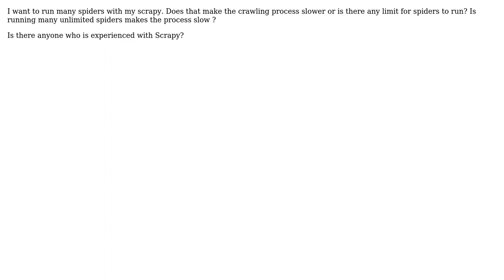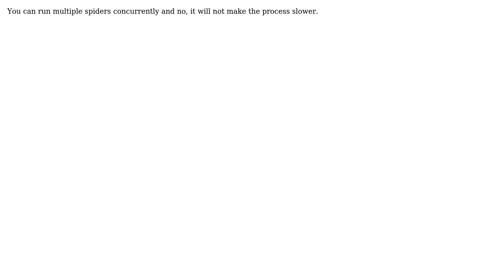Is there any limits for running multiple spiders with scrapy?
With thanks & praise to God, and with thanks to the many people who have made this project possible! You are responsible for your own actions.